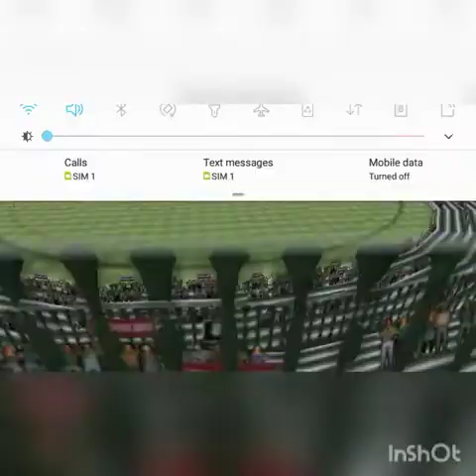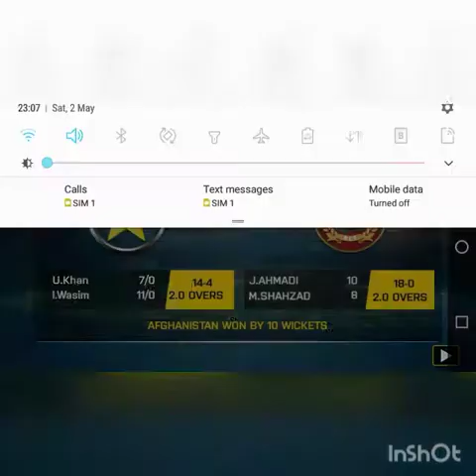Real cricket game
Game name Real cricket go .
Gyez this game is very interesting to play.